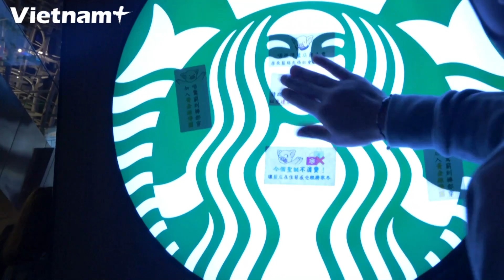Hong Kong bắt giữ hàng trăm người biểu tình dịp Giáng sinh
Theo cảnh sát Hong Kong, 336 người nói trên ở nhiều độ tuổi khác nhau đã bị bắt giữ kể từ hôm 23/12 về các tội danh như tụ tập bất hợp pháp, sở hữu vũ khí tấn công, tấn công gây thương tích...